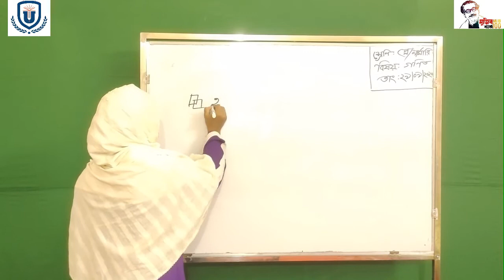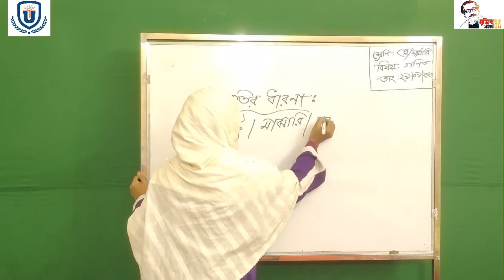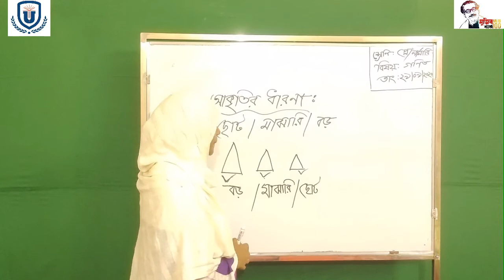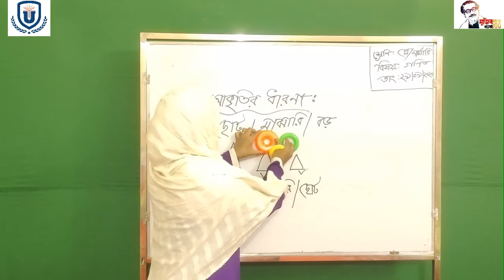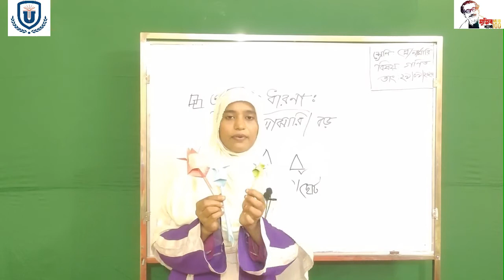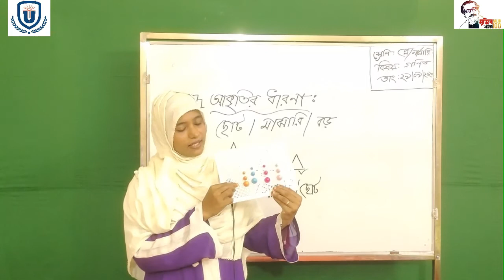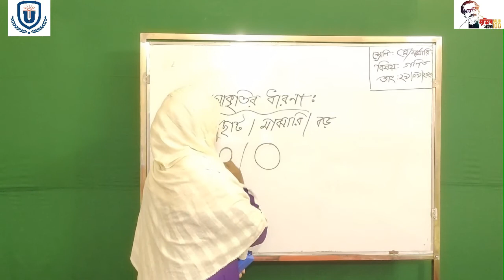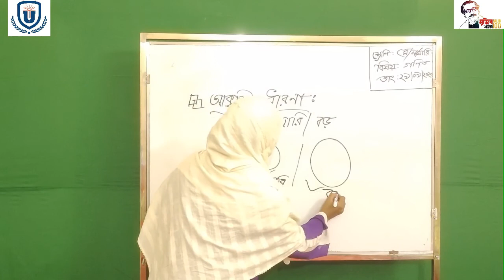United Standard School **Class Play Nursery Math ** 29-09-2020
**Class Play Nursery Math  **

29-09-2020